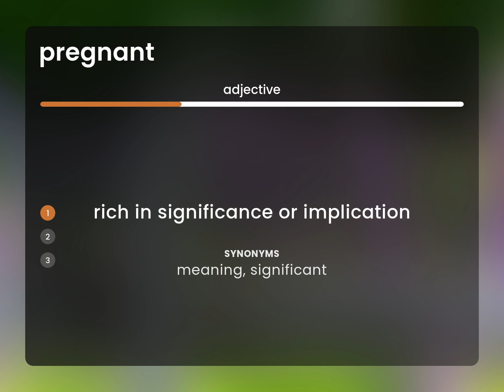Pregnant • what is PREGNANT definition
What is PREGNANT?

Susan Miller (2023, February 25.) Pregnant in the dictionary